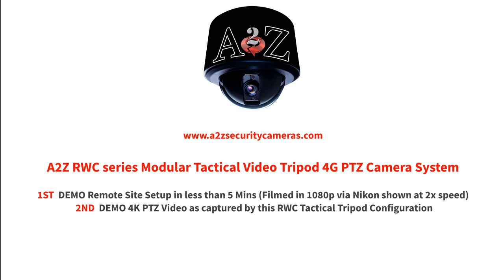A2Z RWC Tactical Tripod 4G 4K IR PTZ Camera System Setup DEMO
A2Z Security Cameras demonstrates how to perform a basic setup our RWC series Modular Tactical Tripod solutions. In this video we provide a sample setup* or deployment showing how fast such portable solutions can be deployed for remote surveillance, security and a world of other purposes from photography and media production to sports recording and so on.

The solutions include a truly modular design concept allowing exchangeable device heads as well as power cases and A2Z offer numerous configurations including all the key functionality and technology options such as 4G communications to lithium battery power for the most versatile and capable Rapid Wireless Camera (i.e. RWC) solutions available.

You can learn more about our wide range of specialized solutions by visiting

You can find more info on the RWC series at this link or by contacting our sales staff.

*Note all systems are for use at your own risk. Users must consider their environmental conditions and required safety measures when deploying such units...Safety measures are highly recommended like wearing a hard hat or using stakes, guy-wires, selecting a clear area etc.